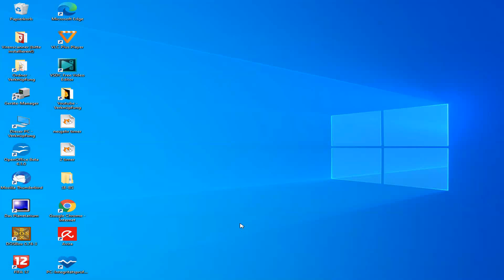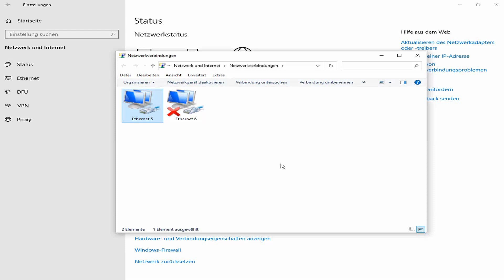IP-Adresse ändern bei Windows 10 - Ip Adresse eingeben & einstellen am PC / Laptop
In dieser YouTube Video Anleitung zeige ich euch, wie Ihr eure IP-Adresse ändern bzw. eingeben könnt.